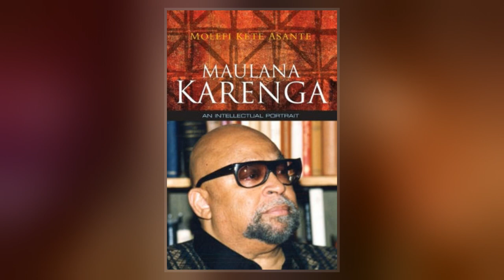Maulana Karenga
Maulana Ndabezitha Karenga, previously known as Ron Karenga,  is an American convicted felon, professor of Africana studies, activist and author, best known as the creator of the pan-African and the African-American holiday of Kwanzaa. Karenga was active in the Black Power movement of the 1960s and 1970s, and co-founded with Hakim Jamal the black nationalist group US Organization.